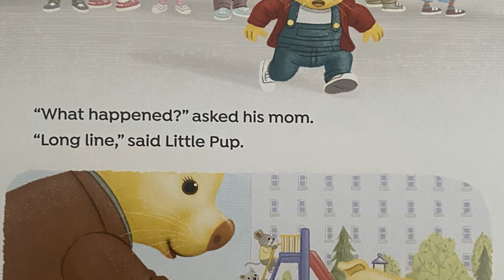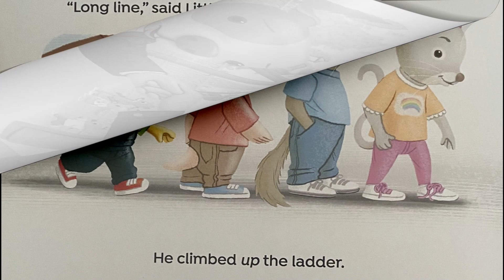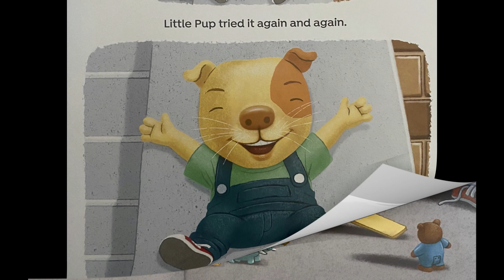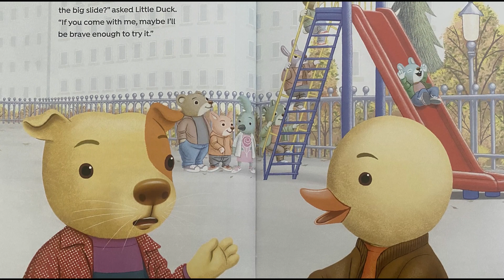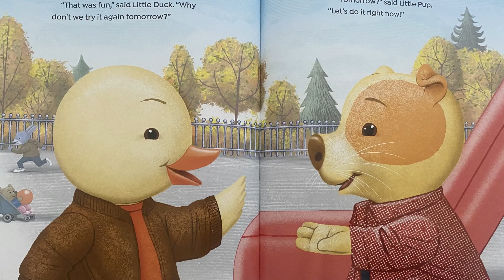The Big Slide by Daniel Kirk - Story Time | READ ALOUD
Little Pup isn’t as little as he used to be, and he’d love to try out the playground’s big slide. Day after day he eyes it, but he just can’t seem to work up the courage. Fortunately, he meets someone in the same boat--Little Duck--and the two provide each other with just the bravery boost needed to climb that ladder and enjoy the slide! Kids will relate to Little Pup’s struggle to gain enough confidence to move out of his comfort zone and try something new.